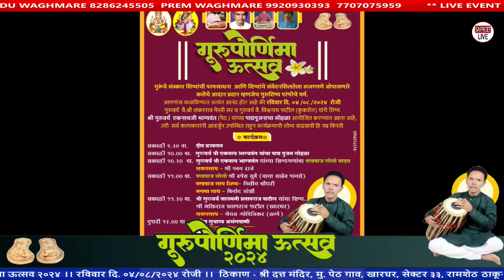अभंगवाणी भाग - ५ । श्री गुरुवर्य एकनाथजी भाग्यवंत।। पाद्यपूजनाचा सोहळा ।। गुरुपौर्णिमा ऊत्सव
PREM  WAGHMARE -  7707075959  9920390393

गुरुवर्य वै. श्री शंकरराव मेस्त्री सर व गुरुवर्य वै. विश्वनाथ पाटील (कुकशेत) यांचे शिष्य श्री गुरुवर्य एकनाथजी भाग्यवंत (पेठ) यांच्या
पाद्यपूजनाचा सोहळा ।। गुरुपौर्णिमा ऊत्सव २०२४ ।। रविवार दि. ०४/०८/२०२४ रोजी ।।  ठिकाण - श्री दत्त मंदिर, मु. पेठ गाव, खारघर, सेक्टर ३३, रामशेठ ठाकूर कॉलेज समोर, ता. पनवेल, जि. रायगड